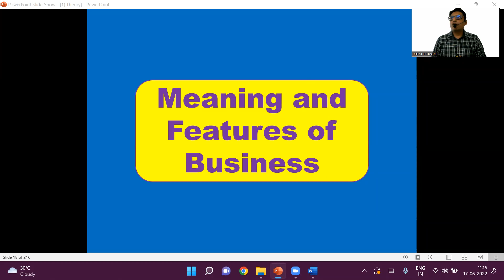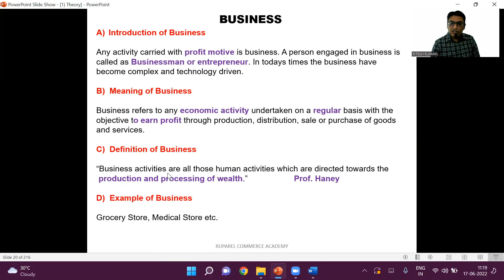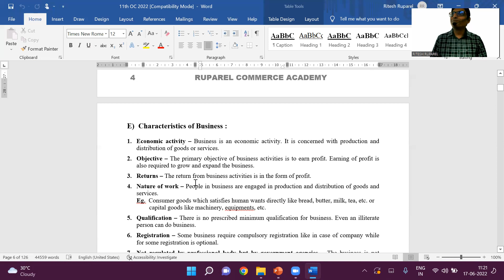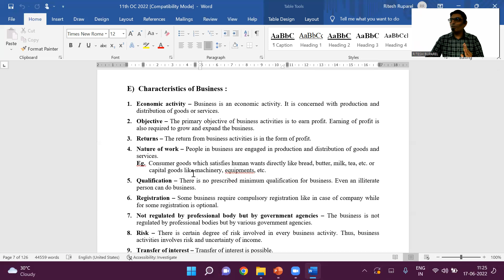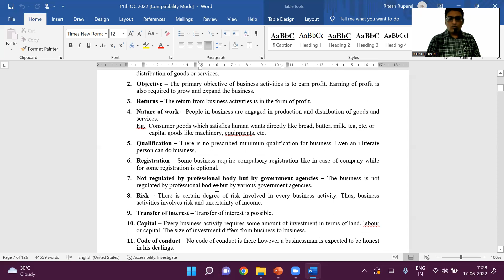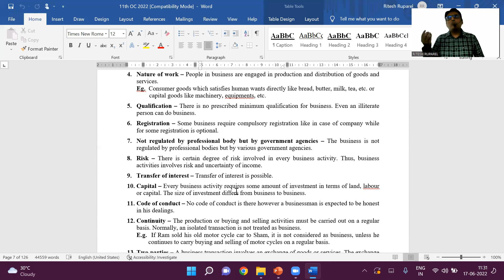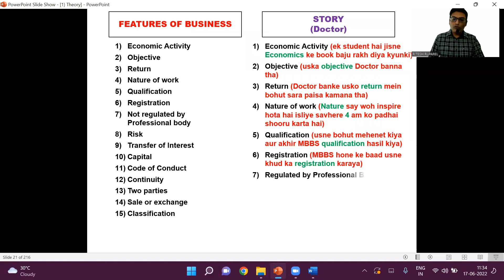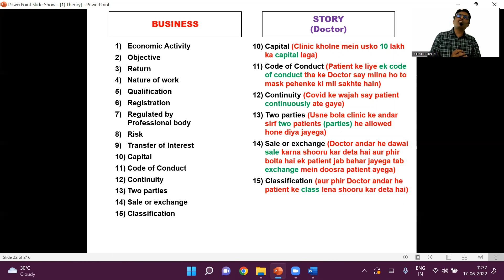Meaning and Features of Business explained in Hindi in easy way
In this video I have explained the Meaning and Features of Business explained in Hindi in easy way.